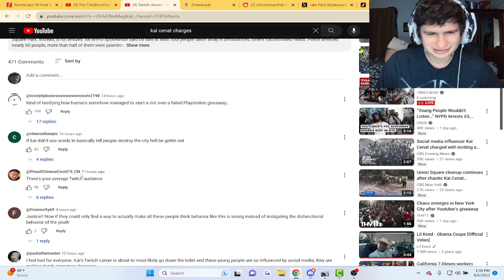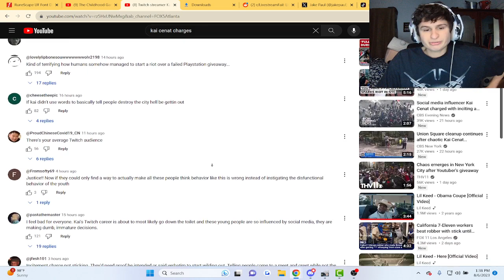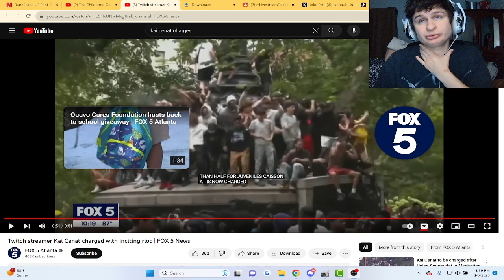"You Don't Come for free game boys" fan reacts to Kai Cenat's Charges